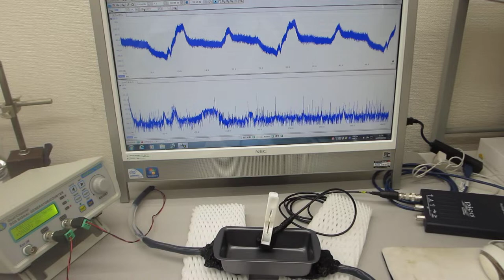超音波伝搬用具を利用した超音波制御実験（超音波システム研究所）